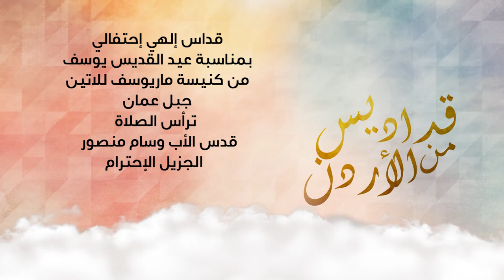نورسات الأردن: قداس الهي إحتفالي بمناسبة عيد القديس يوسف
قداس الهي إحتفالي بمناسبة عيد القديس يوسف
من كنيسة ماريوسف للاتين جبل عمان
ترأس الصلاة قدس الأب وسام منصور
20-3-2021